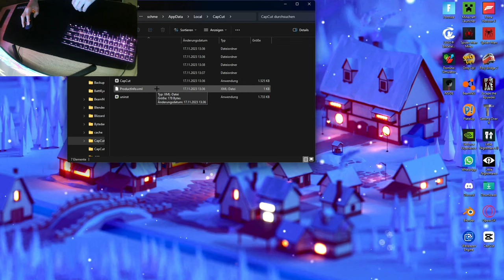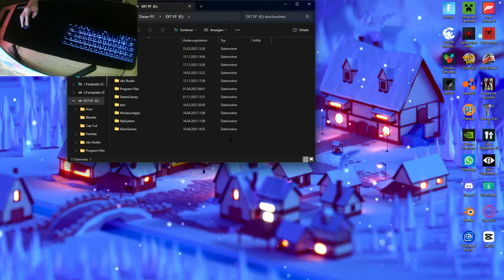So sieht man seine Exportierten Videos von Cap Cut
Hoffe es war hilfreich
Vielen Danke